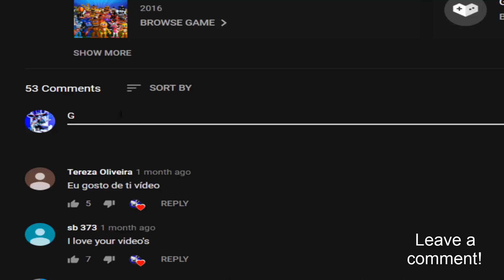We got Adventure Easter Bonnie now! FNaF World! (Mod)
Adventure Easter Bonnie - FNaF World Mod made by: ZBonnieXD!

Credits:
- Mod by: ZBonnieXD